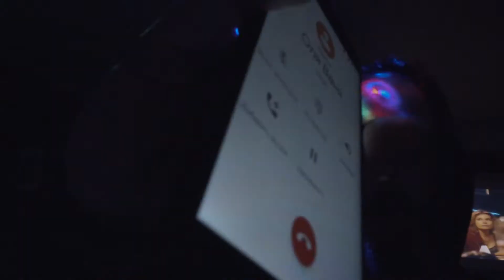Satan Hussein Birthday